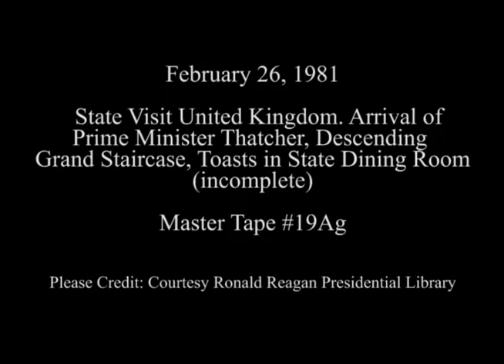President Reagan's Toast to Prime Minister Thatcher on February 26, 1981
Full Title: State Visit United Kingdom. President Reagan, Nancy Reagan greet Prime Minister Margaret Thatcher, Denis Thatcher for State Dinner. North Portico, Descending Grand Staircase, Cuts of Toasts (with partial audio), State Dining Room on February 26, 1981

Access Restriction(s):Unrestricted
Use Restriction(s):Unrestricted